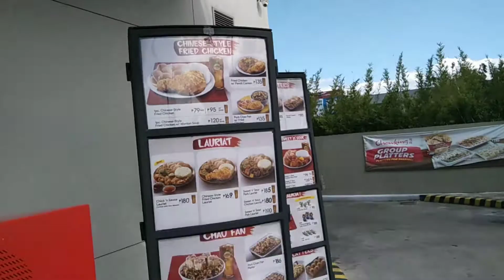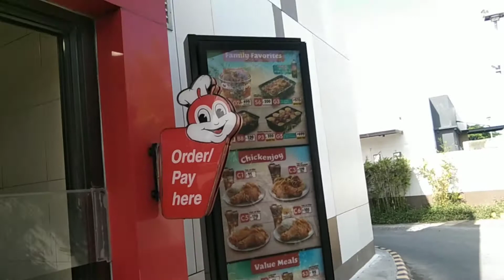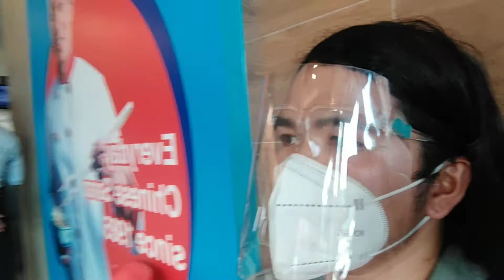drive thru Jollibee and chowking at santó niño mecauayan bulacan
Jollibee drive thru and Chowking